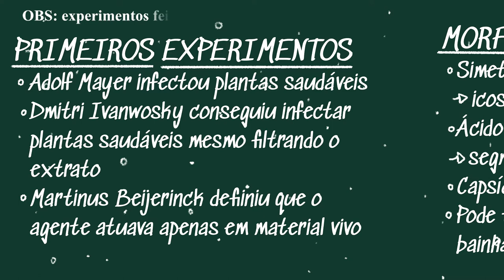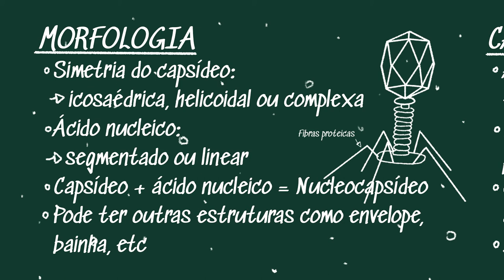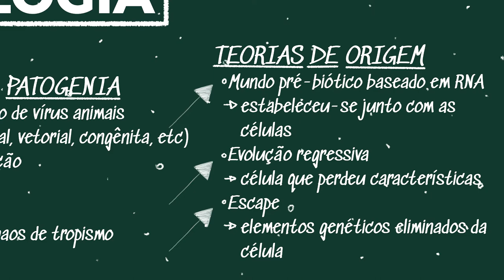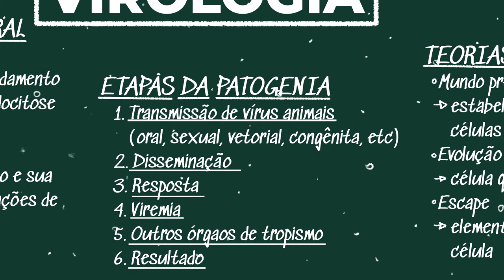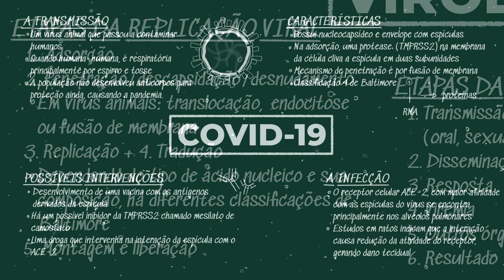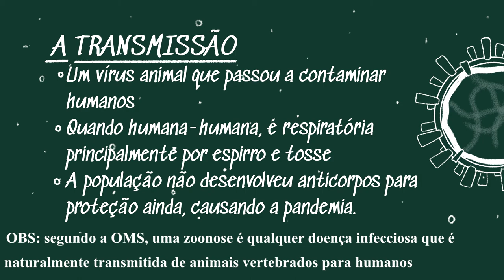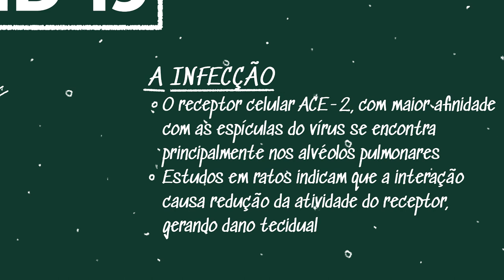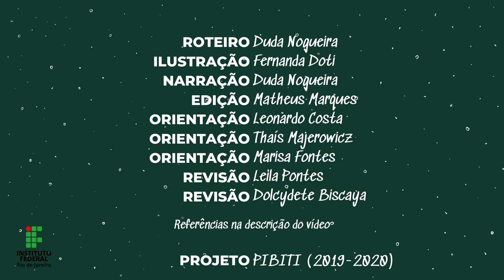O NOVO CORONAVÍRUS E VIROLOGIA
Você sabe o que é um vírus? É ser vivo ou não? Como é seu mecanismo de patogenia? E onde o novo Cornavírus se encaixa nessa história?

Nesse vídeo respondemos a todas essas perguntas e várias outras. Agora você também pode entender um pouquinho melhor o lado científico de tudo que está acontecendo no mundo.

Ficou alguma dúvida? Tem algo a acrescentar? Deixa aqui um comentário ou fala lá no instagram!

Gostaríamos de fazer um agradecimento especial a professora de virologia Dolcydete Biscaya, que foi nossa grande inspiração para o último vídeo de introdução a virologia e o novo Coronavírus. Por causa de seu vasto conhecimento, fruto de seus anos de estudo e especialização na área de virologia e 25 anos ensinando o assunto, tivemos uma excelente base de aula para gerar esse conteúdo! Então, se esse vídeo está no ar hoje efetivando uma democratização do conhecimento científico, é majoritariamente graças a ela.

Referências:
KNIPE, David M.; HOWLEY, Peter M. Fields Virology. 6. ed. [S. l.]: Lippincott Williams & Wilkins, 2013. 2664 p. v. 1.
Secretaria de Saúde - Governo do Estado de São Paulo
Canal Speed Pharmacology